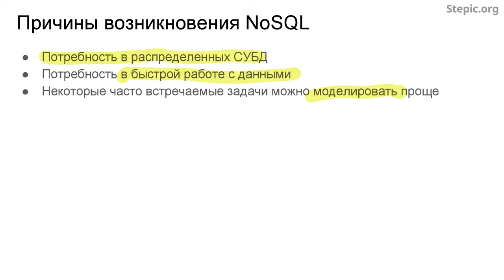Введение в базы данных - 84 урок. Термины и характеристики NoSQL